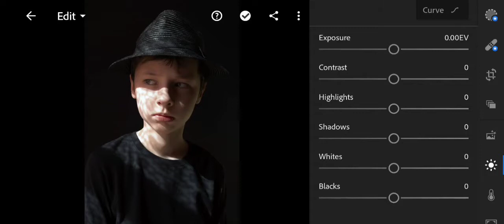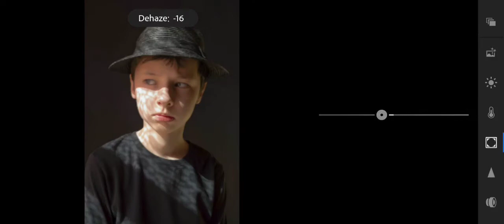How to edit daylight photos in Lightroom🌈 || sunkissed photo editing🌞 || LR Editing studio 📷